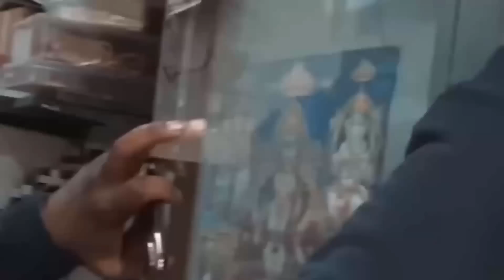أغرب 12 لحظة لا يمكن تصديقها لولا كاميرات المراقبة ! لو لم تصور لما صدقها أحد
مرحباً بكم في هذا الفيديو الذي يحتوي على لقطات مثيرة وغريبة للجدل التي تم التقاطها بواسطة كاميرات المراقبة في الحياة الواقعية. ستشاهدون في هذا الفيديو مجموعة من الأحداث الغامضة التي لا يمكن تفسيرها بشكل واضح، والتي أثارت العديد من التساؤلات والنظريات الغريبة.

ستشاهدون لقطات مدهشة لأشياء تحدث بشكل غير متوقع وغير طبيعي، مثل ظهور أشخاص غامضين في الشوارع أو حوادث غير مفهومة، وغير ذلك الكثير. ولكن الأهم من ذلك، سنحاول معرفة ما هي تلك الأحداث وما هو السبب وراءها.

نحن واثقون من أن هذا الفيديو سيثير فضولكم وسيجعلكم تفكرون في الأمور الغامضة والمثيرة للجدل في الحياة الواقعية. دعونا نبدأ الآن في مشاهدة هذا الفيديو المدهش والغامض...